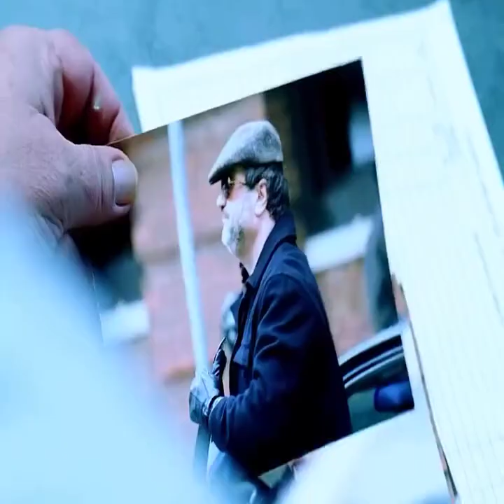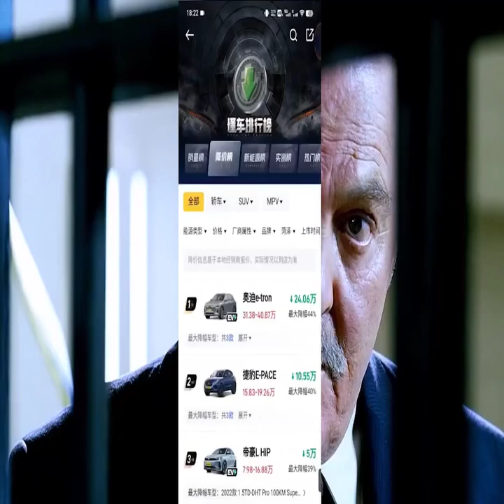Reseña de la película Prison Break